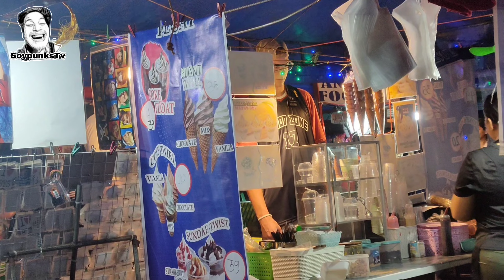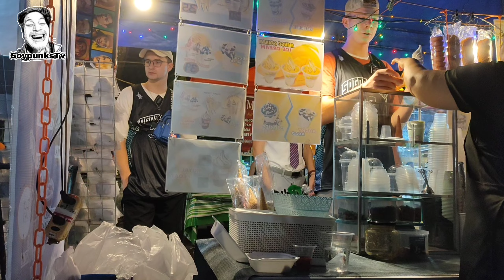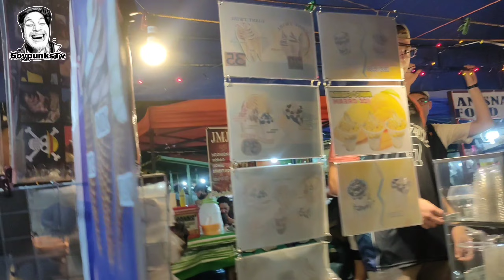A day in a life of a street vendor part3.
Part3 na guys.